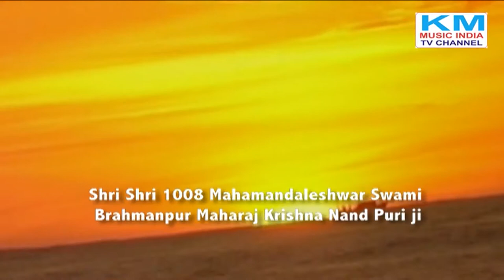HARDA Harda Madhya Pradesh Chikitsa . Km Music India Tv Channel